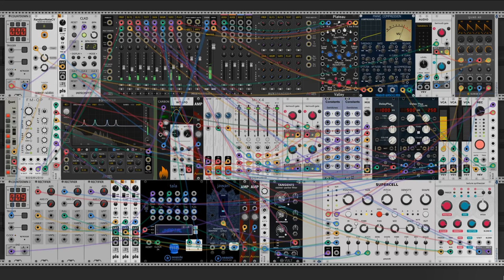Delay 3 Detune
A VCV Rack patch.